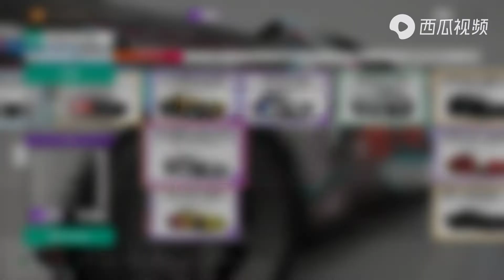地平线4-越野车究竟有多强？直接冲上最难的坡！|亚当熊解说